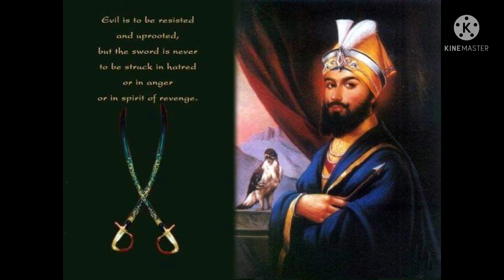Guru Gobind Singh Ji Khalsa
10th Sikh Guru - Guru Gobind Singh ji Maharaj